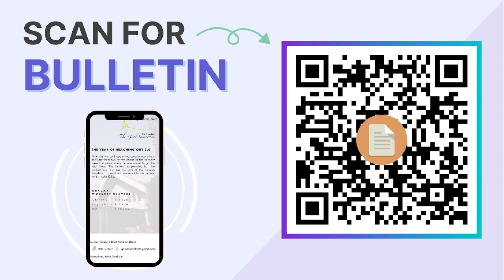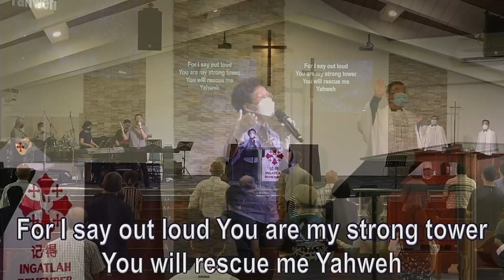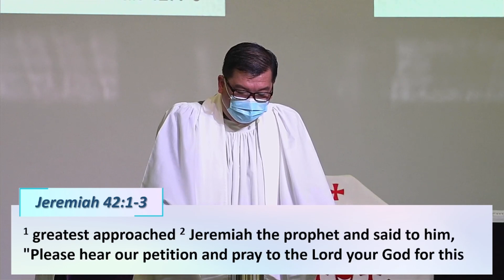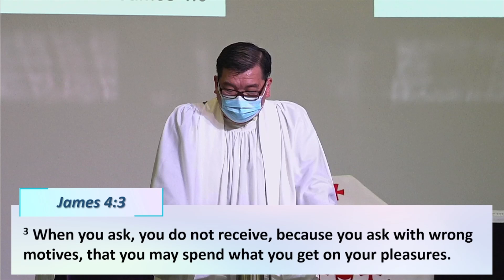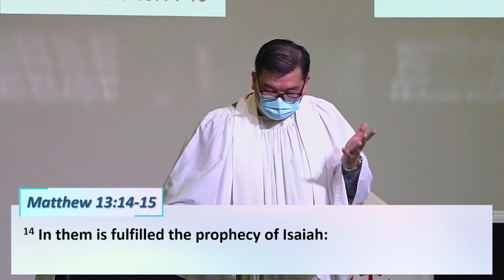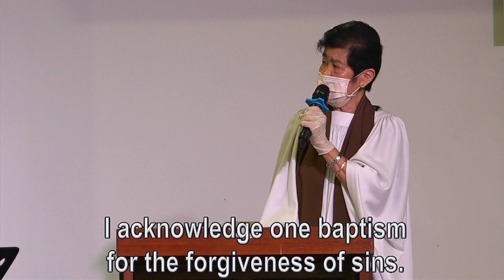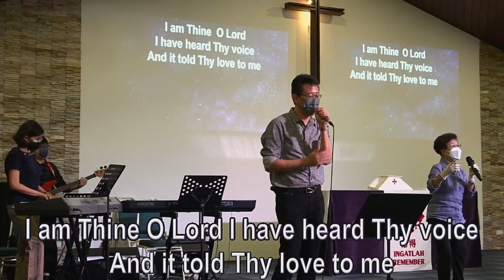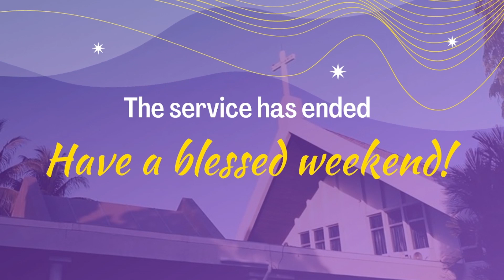31 October | English Service